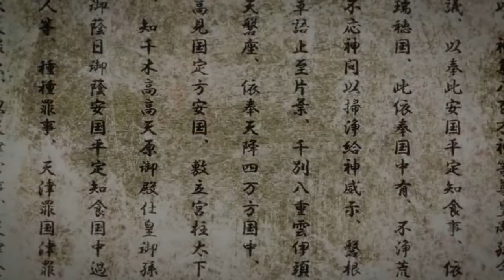Koutetsujou no Kabaneri Movie - AMV - Ninelie